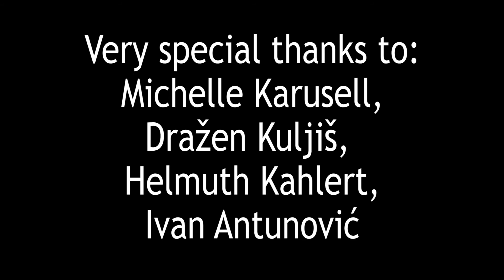der "Vinylograph" im Semperdepot: Voodoo Jürgens - "in deiner Nähe 10 x anders" Take 5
"der Vinylograph" von Natascha Muhič und Christoph Freidhöfer
special guest: Voodoo  Jürgens -  "in deiner Nähe 10x anders" Take 5
im Semperdepot - EG Nord Wien, 28.Juli 2016
Very special thanks to: Michelle Karusell, Dražen Kuljiš, Ivan Antunović, Helmuth Kahlert
Logo Design by Nieuw NDG
Video by Natascha Muhič and Dražen Kuljiš